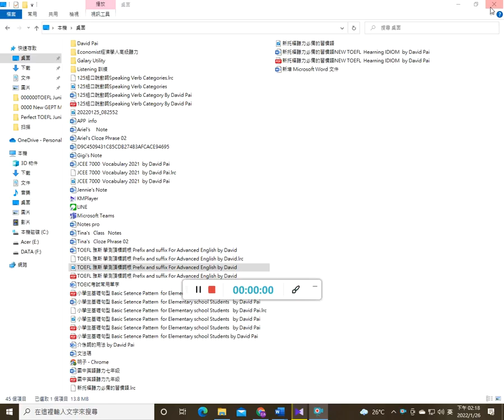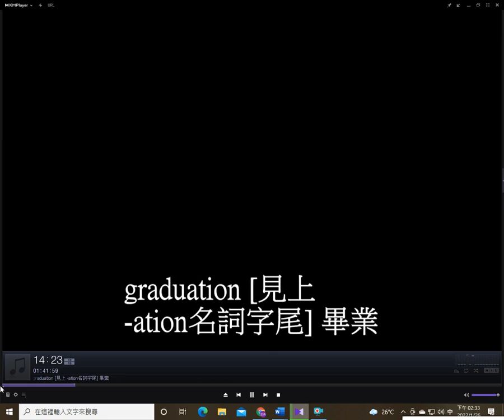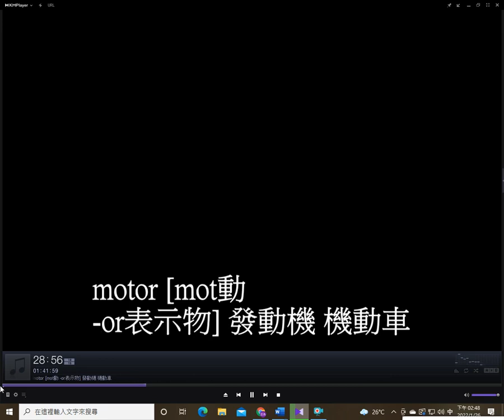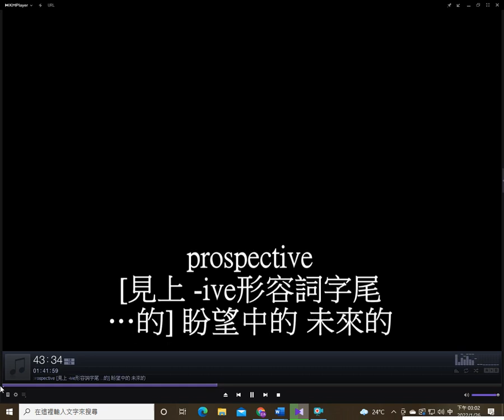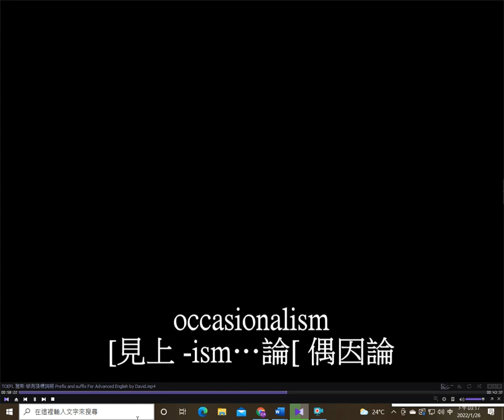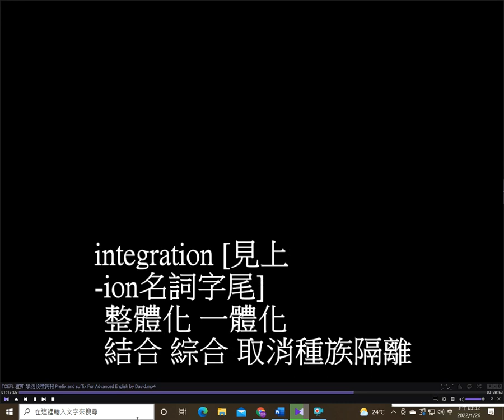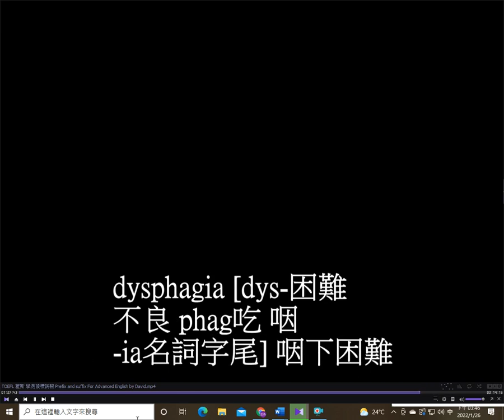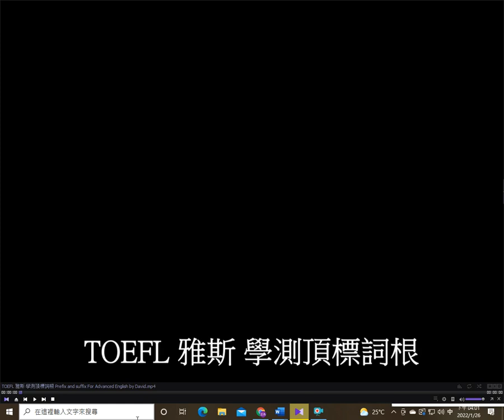TOEFL/雅斯/學測頂標詞根 Prefix and suffix For Advanced English by David Pai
DAVID PAI 白老師進階單字語音教學平台

David Pai白老師國中教育會考語音教學平台